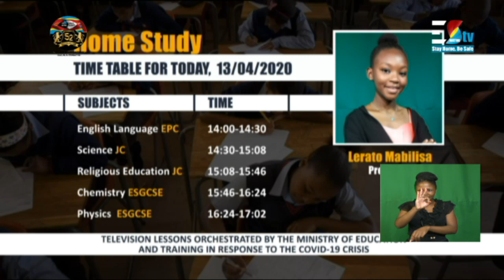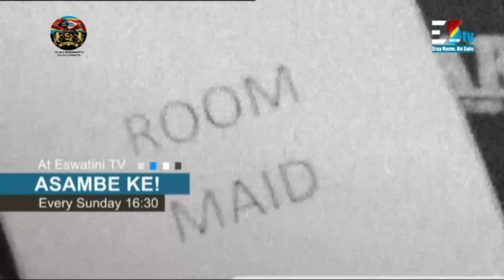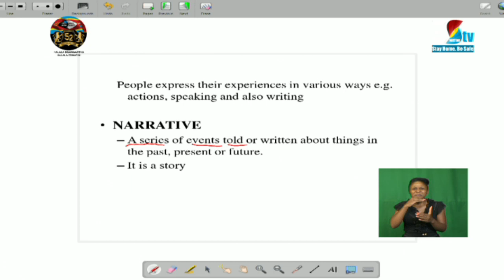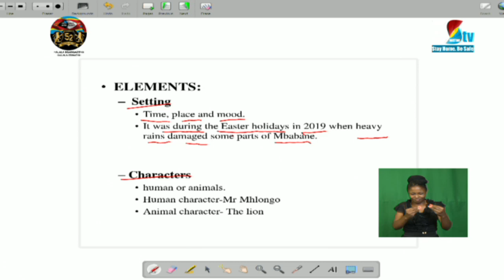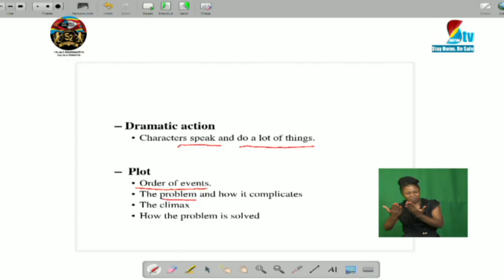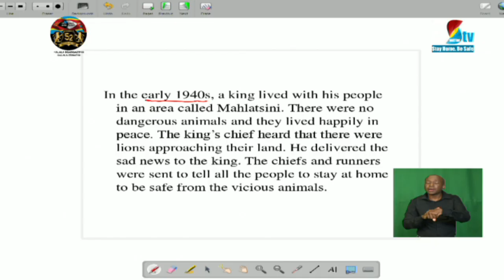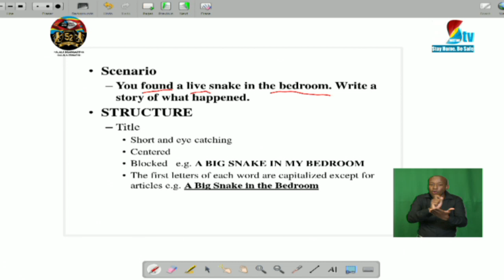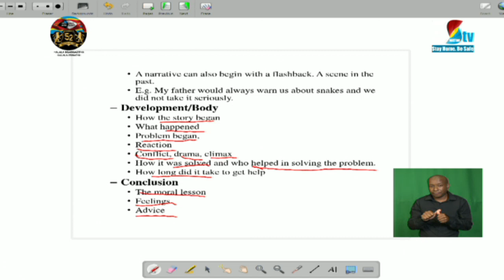Home Study || Every weekday @ 1400 -1700hrs || 13-04-2020 || Eswatini: Partial Lockdown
Following the safety measures taken by the Government of Eswatini, The Ministry of Education together with Eswatini TV will be bringing you "Home Study" as of Monday the 6th April 2020 at 2 PM. Tune into your number one channel Eswatini TV every weekday @ 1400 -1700hrs.
Catch us live:
1.
2.